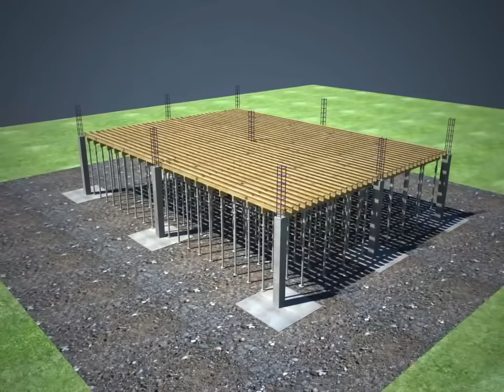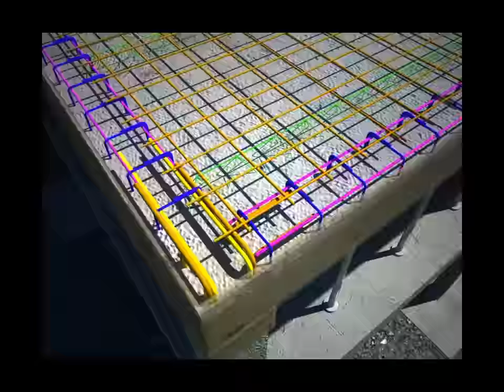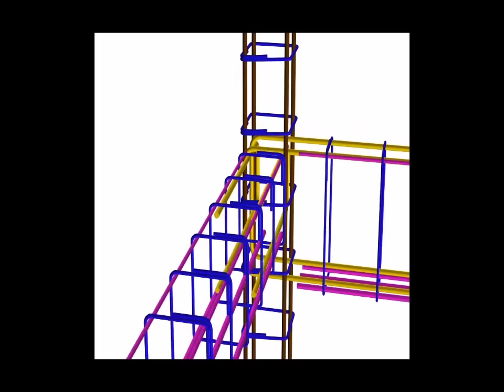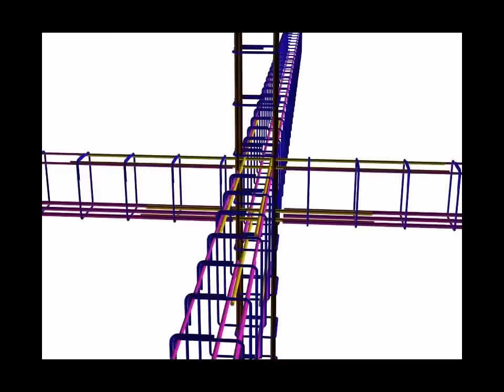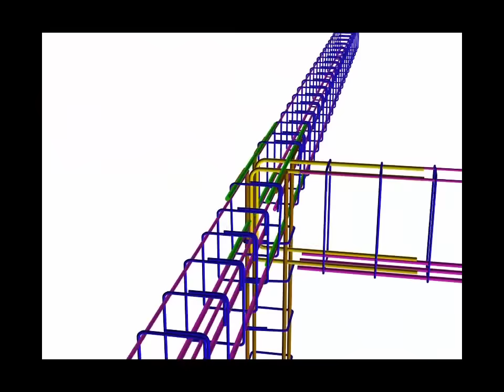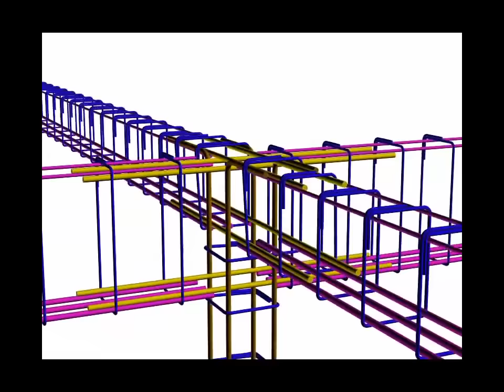Hafriyattan İtibaren Çok Katlı Binanın İnşaat Animasyonu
Şantiyeciliğe yeni adım atanlar için öğretici bir videodur.